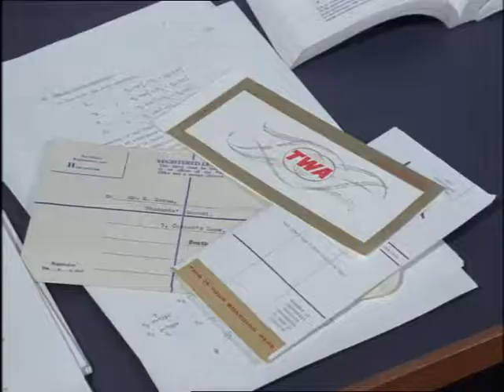Look at Life Vol 3 Science Brain Drain 1968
The brain drain, mainly in young scientists and engineers, has risen to a rate of 6,000 men a year. Why do they go?